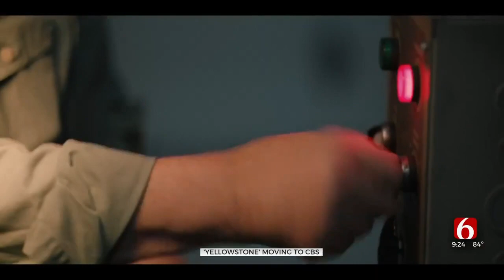Popular Show “Yellowstone” To Make Broadcasting Debut On CBS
On Monday, CBS announced its primetime programming lineup for this fall.